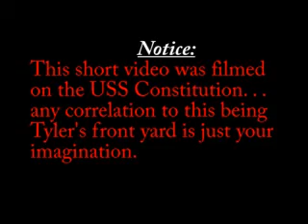Old Ironsides - English Poem Project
our class project.

Spiritshot 7.8